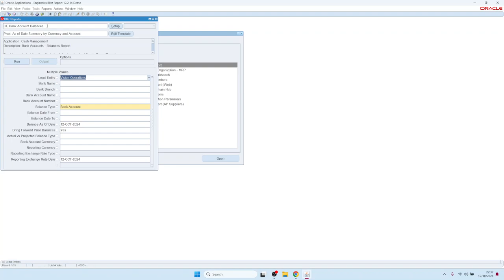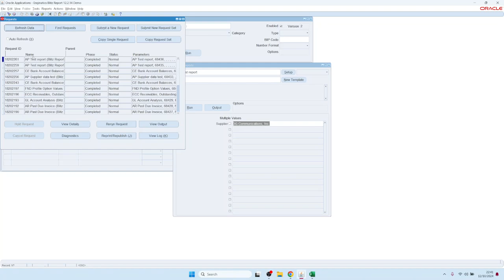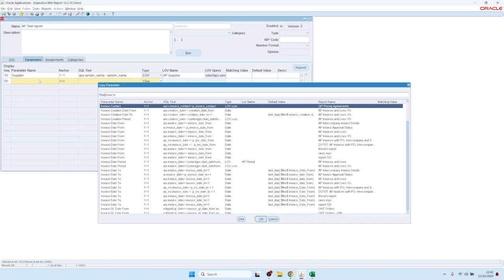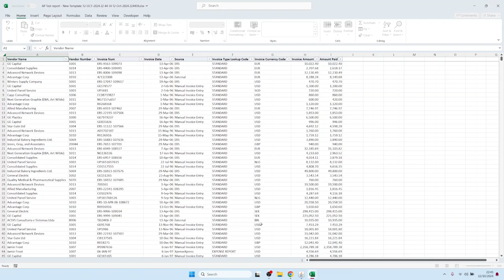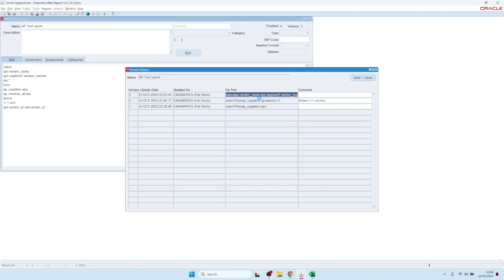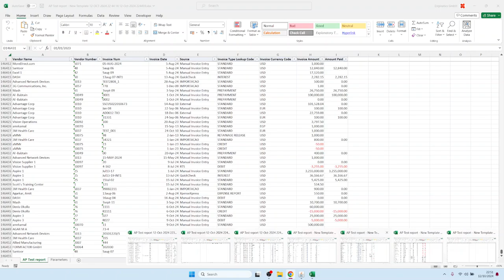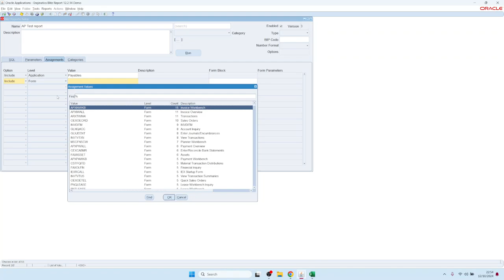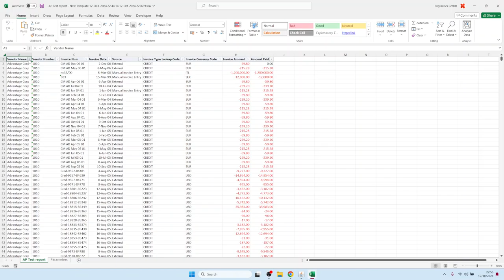6. SQLに基づいて新しいレポートを作成する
このビデオでは、SQL クエリに基づいて新しい Blitz Reports を作成する方法、値のリストを持つパラメータを使用する方法、および割り当てを使用してビジネスユーザーがレポートを利用できるようにする方法を紹介します。

00:00 セットアップ画面の紹介
01:22 SQLクエリを入力して新しいレポートを作成する
02:00 パラメーターを追加する
03:00 動的に生成されたSQLを確認する
04:10 SQLを更新し、さらにパラメーターを追加する
05:50 パラメータの型とLOV
06:50 テンプレートの作成
07:25 パフォーマンス制御のための高度な必須パラメーター
10:07 SQL変更のバージョン履歴
10:55 さまざまなLOVタイプ
14:00 複数のパラメータ値
16:02 セキュリティの割り当て
17:10 Oracle標準フォームへのレポートの割り当て